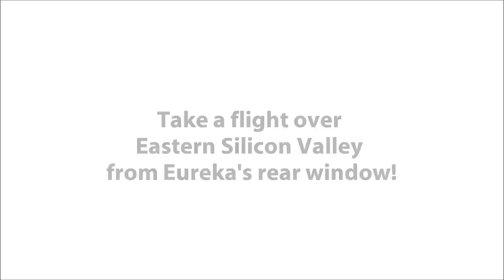Zeppelin Flight over Silicon Valley aboard Airship Ventures' "Eureka"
Take a flight aboard the Zeppelin airship "Eureka" from the perspective of her panoramic, rear window!

Filmed with a GoPro Hero 2 camera.